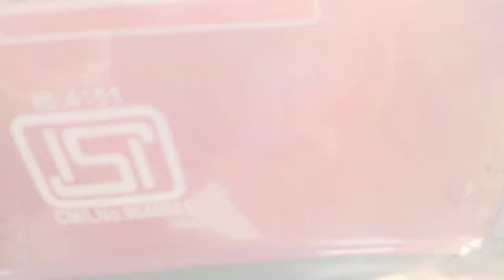Dumbur waterfall let see